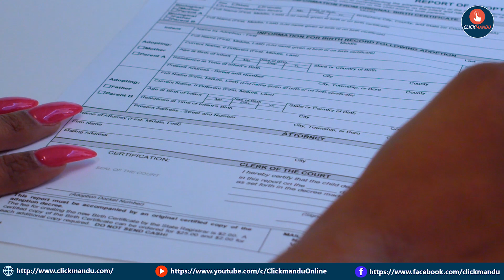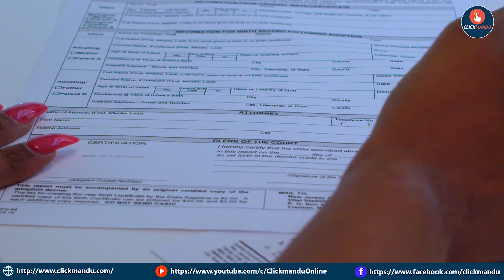बैंक मर्ज भइरहँदा तपाईंको खाता के हुन्छ ?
पछिल्लो समय नेपालका बैंकहरु धमाधम मर्ज भइरहेका छन् । नेपाल इन्भेष्टमेन्ट बैंक र मेगा बैंक, प्रभु बैंक र सेन्चुरी कमर्सियल बैंक, ग्लोबल आईएमई बैंक र बैंक अफ काठमाडौं तथा कुमारी र एनसीसी बैंक यसबीचमा मर्ज भइसकेका छन् ।

हिमालयन र सिभिल बैंकले मर्जपश्चात गत माघ १८ गतेदेखि एकीकृत कारोबार थालेका छन् ।